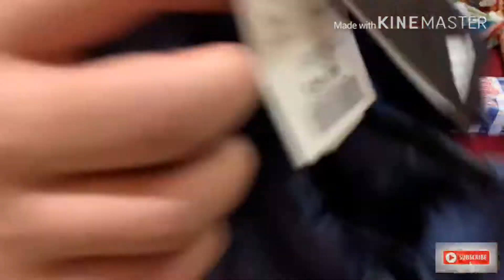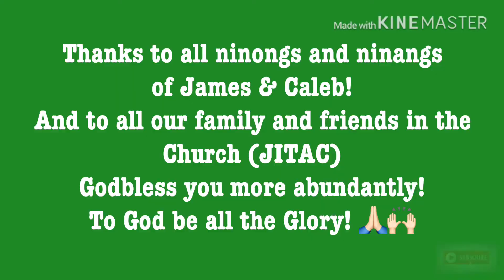WHAT MY 2 BOYS GOT FOR CHRISTMAS 2019 | Late Post Edition 😅| Arellano Vlogz | Vlog34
You may also click the share button and leave any comments regarding the video or any suggestions you may have in mind that you would like to share.

Cam used: Iphone XR

For shopping of original preloved branded and designer items, Pls visit my pages in Shopee & Carousell PH: